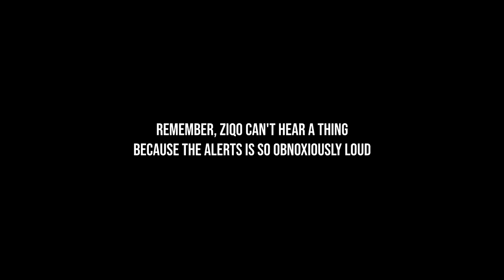ZIQO's CHAT GOES FULL FORSEN!